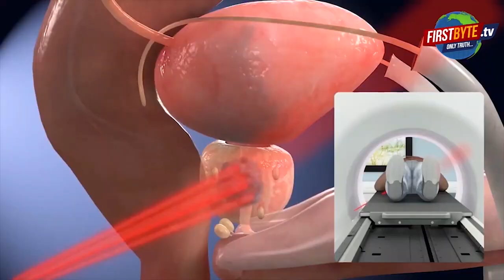फर्जी मैरिज ब्यूरो में नौकरी पर रखीं महिलाओं से शोषण First byte.tv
फर्जी मैरिज ब्यूरो में महिलाओं का शोषण

ब्यूरो पर पहले भी पड़ चुका छापा

छापा पड़ने के बाद दोबारा खोला ब्यूरो

महिलाओं पर नौकरी का बना रहे दबाव

थाना मेडिकल पर कार्रवाई न करने का आरोप